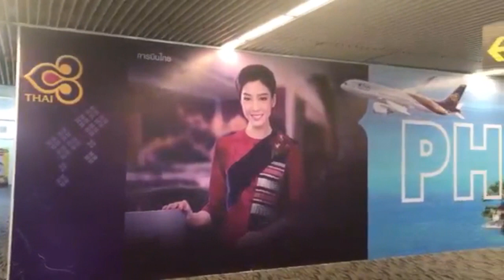คลิปไปสอนหนังสือโซเชียลมีเดียพังงา ไปและกลับ เวลาชีวิตจากตัดต่ออัตโนมัติด้วย AI จากแอพ Google Photo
คลิปนี้ตัดต่ออัตโนมัติจากแอพ Google Photo หลังถ่ายคลิปไว้เป็นตอนๆ ในการเดินทางไปสอนหนังสือโซเชียลมีเดียที่ เขาหลัก จ.พังงา ให้กระทรวงพัฒนาสังคมและความมั่นคงของมนุษย์ บันทึกตั้งแต่ 30-31 พฤษภาคม 2562นั่งเครื่องบินไป กิจกรรม ภายในงาน และนั่งเครื่องบินกลับมาถึงกรุงเทพ
แนะนำให้ลอลใช้ Google Photo ถ่ายคลิปสั้นๆ และอัพโหลดขึ้น Google Photo ระบบ AI จะทำการตัดต่ออัตโนมัติให้ครับผม
เสาร์ 1 มิถุนายน 2562